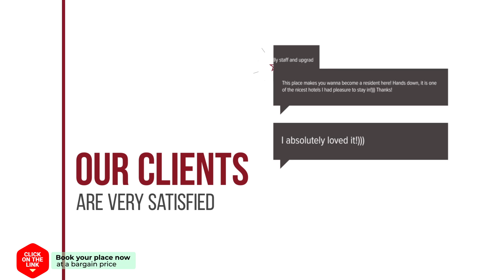Recreatiecentrum de Kluft hotel review | Hotels in Ossenzijl | Netherlands Hotels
Recreatiecentrum de Kluft hotel video review. Hotels in Ossenzijl, european 3 stars hotels.